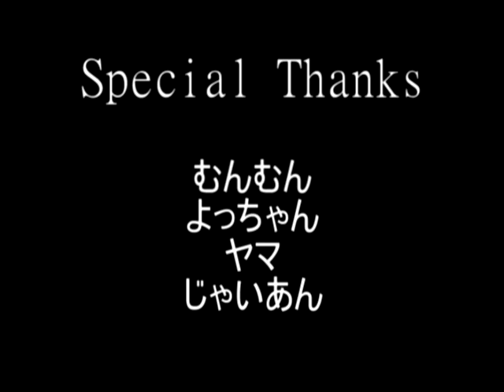Glass blowing-making Skull Kosei Nagai 吹きガラス ドクロ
Making hot glass skull in 2010 at MC Glass Lab. Tokyo.Should be check!!
MUST BE FUN!!